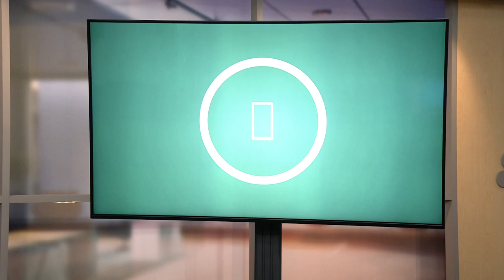3News' Kierra Cotton visits 'Odd Fest' at Platform Beer Co. in Northeast Ohio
3News' Kierra Cotton visited the festival and tried something new.

When was the last time you tried something new? If you can't remember or didn't readily have an answer to that question, then Platform Beer Co. is hosting an event you won't want to miss.

On Saturday, July 23, the beer manufacturer is hosting its first-ever summer festival, Odd Fest. Odd Fest is all about trying new things and exploring unique activities.

The idea of trying something new was inspired by Platform’s new beer, the Odd Future Imperial IPA. The brew is influenced by early styles of India Pale Ales — think big, bold and hoppy — with flavors that add a modern twist, like lemon, grapefruit and tropical citrus.

More than a music festival, Odd Fest encourages guests to step outside their comfort zone — and to make it easy, Platform is bringing opportunities for new adventure right to attendees. On-site experiences include tattoos, tarot card readings, airbrush body art, guitar lessons, rock climbing, Oculus VR and much more.